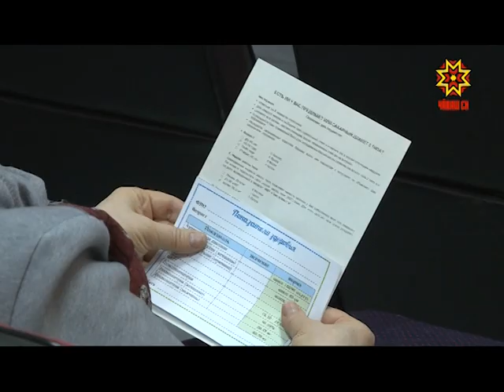Сахăр диабечĕпе кĕрешеççĕ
Тухтăрсем предприятисене çитсе чирлисене тупса палăртаççĕ. Чăваш Енри Сывлăх министерствин тата Республикăри хĕрарăмсен канашĕн пуçарăвĕпе Сывлăх кунĕсем иртеççĕ.